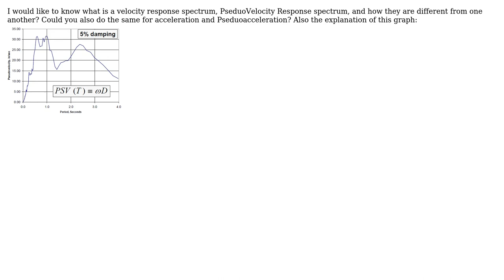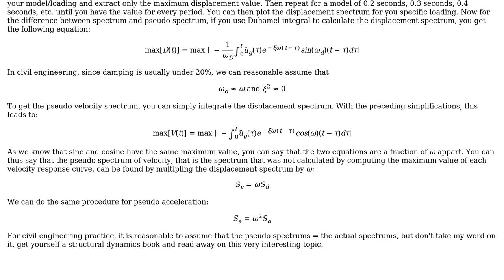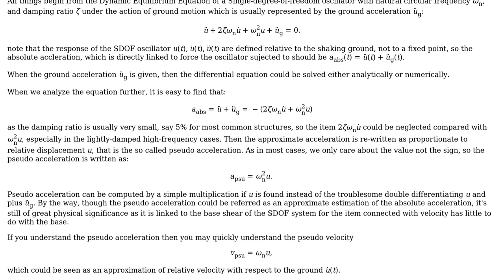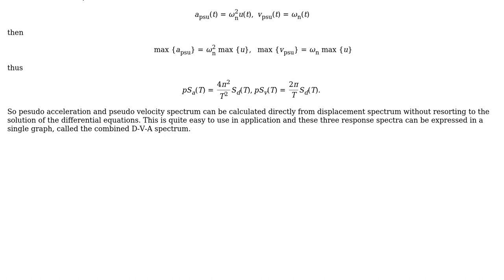What is a Velocity, Pseudovelocity, Acceleration, Pseudoacceleration response spectrum?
With thanks & praise to God, and with thanks to the many people who have made this project possible! | Content (except music & images) licensed under CC BY-SA | Music | Images & others | With thanks to user ZHANG Wuji user user2817017 user Tim user Mahendra Gunawardena and the Stack Exchange Network Trademarks are property of their respective owners. You are responsible for your own actions.